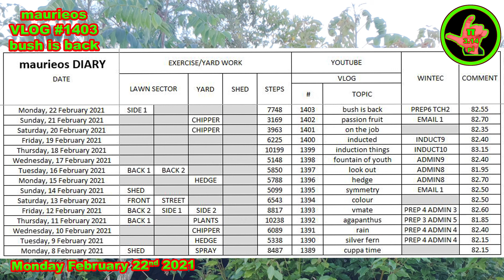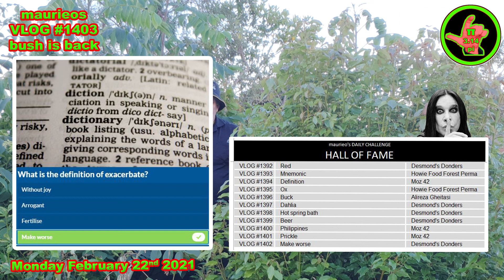maurieos VLOG #1403 bush is back